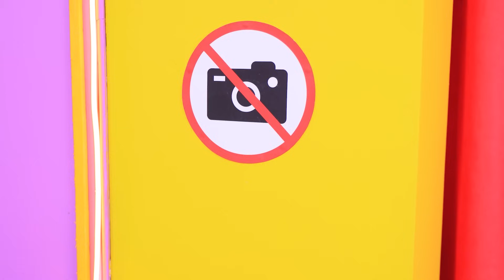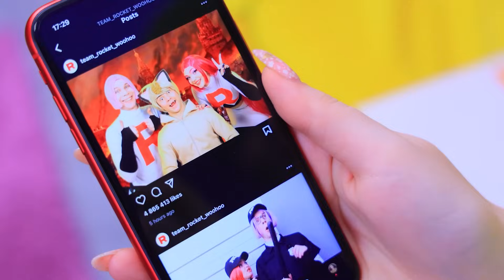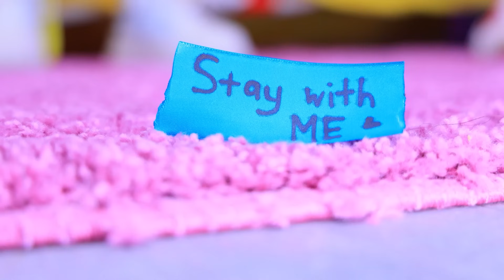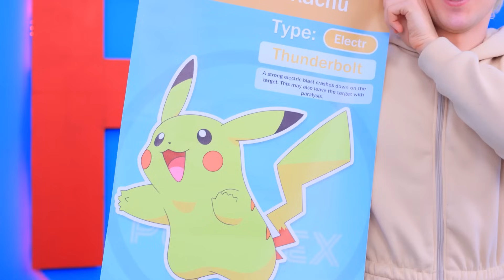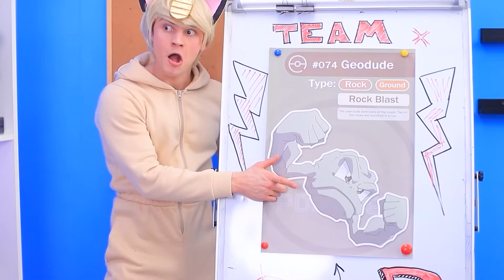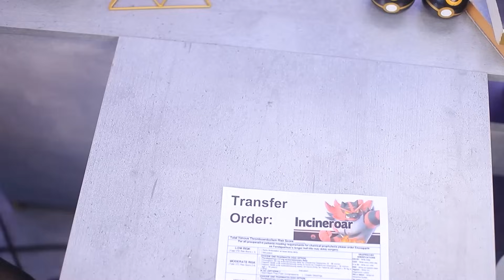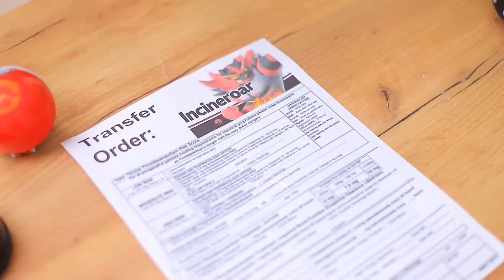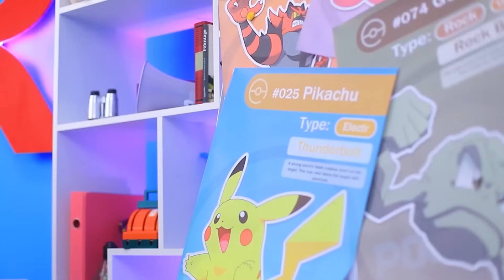टीम रॉकेट! मेरा पोकेमोन विश पूरी करता है !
क्या आपको भी पोकेमोन चाहिए जो आपकी विश पूरी करे ? अगर आपका जवाब हा है तो, देखो क्या हो सकता है!